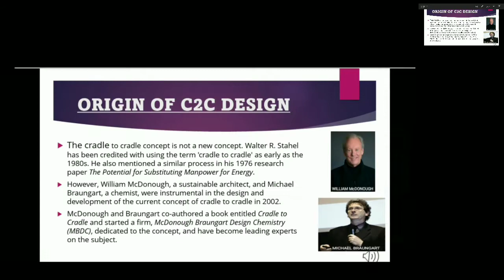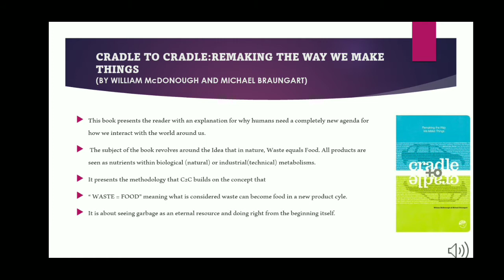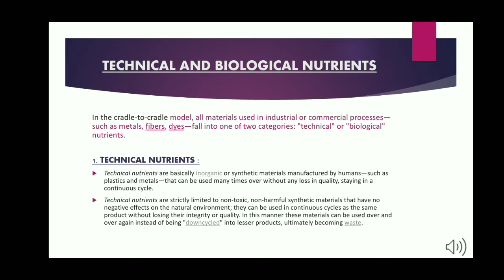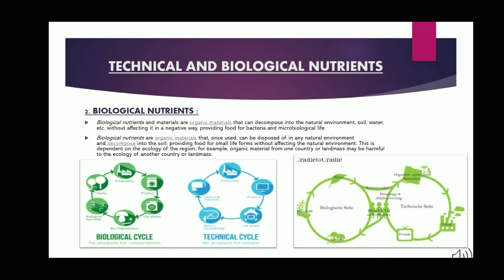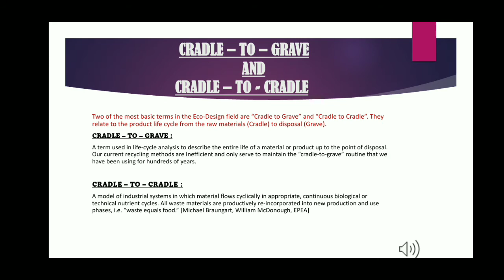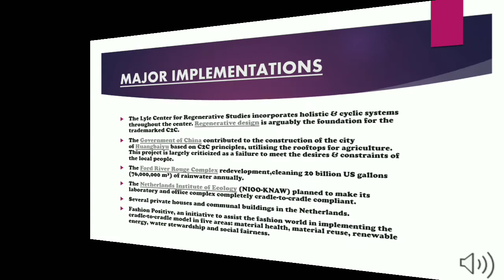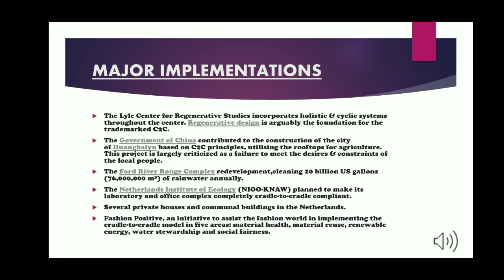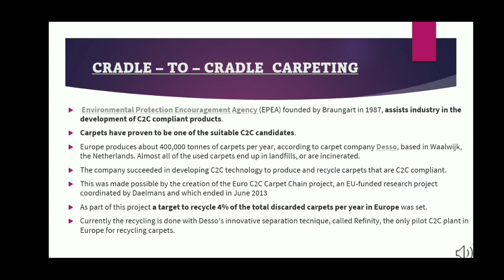CRADLE - TO - CRADLE DESIGN (C2C DESIGN)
This is a presentation on the Topic Cradle - To - Cradle Design ( C2C Design) including its origin , Technical and Biological Nutrients , concept of Cradle - To - Cradle and Cradle - To - Grave , Concept of C2C Carpeting and its implementation.